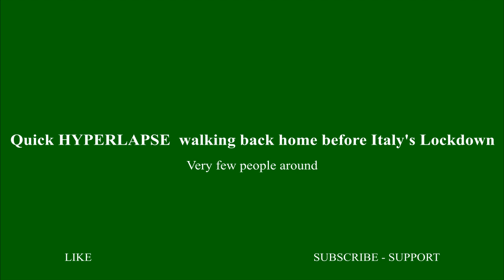nofear a quick hyperlapse while walking back home before Italy's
a quick hyperlapse while walking back home some days before Italy's lockdown for coronavirus, very few people and traffic few days before the lockdown ,help me with a tip clicking this
stayathome ,washyourhands, and avoid crowded places for at least 15 days, folllow the rules, be safe and respect other people

link ad applicazione da scaricare sul telefonino o PC per acquistare prodotti in qualsiasi momento ( aggiornato)
Cibo per cani e gatti
Xiaomi Redmi Note 8 Global Version 6.3 inch 48MP Quad Rear Camera 4GB 64GB 4000mAh Snapdragon 665 Octa core 4G Smartphone
action camera